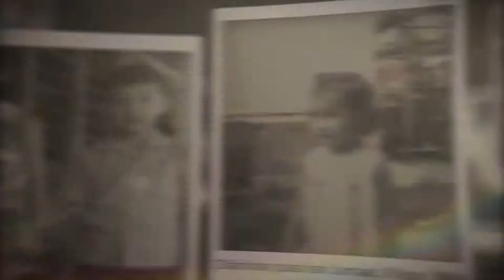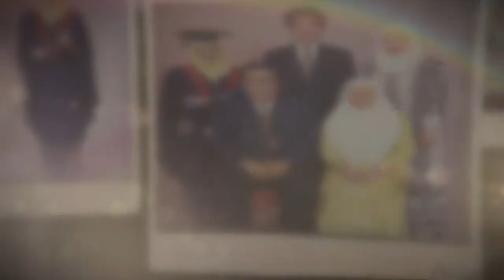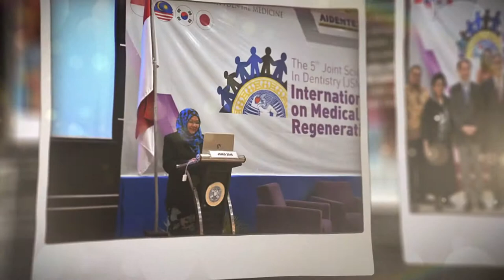Multimedia Biografi Profesor Dr Rozita Hassan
Majlis Syarahan Umum Pelantikan Profesor di Dewan Utama USM Kampus Kesihatan pada 21 Oktober 2018.